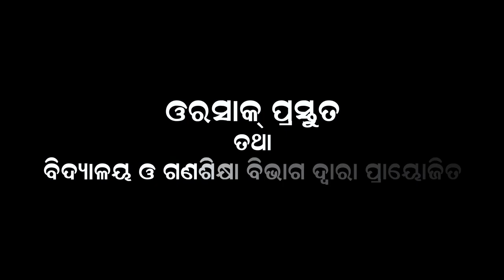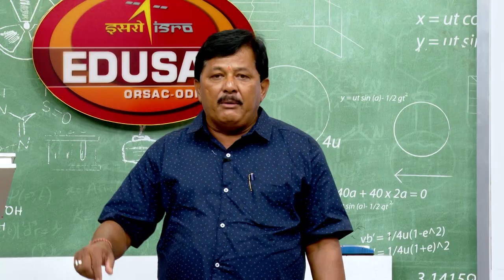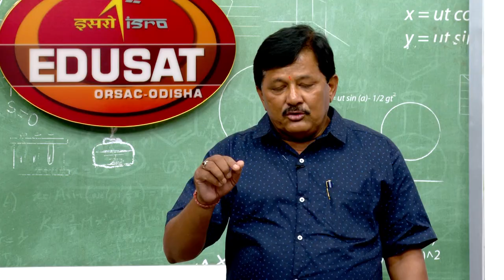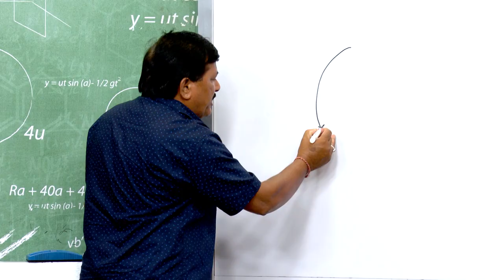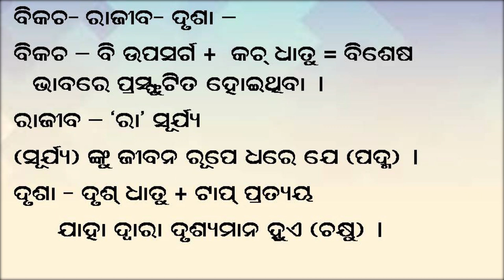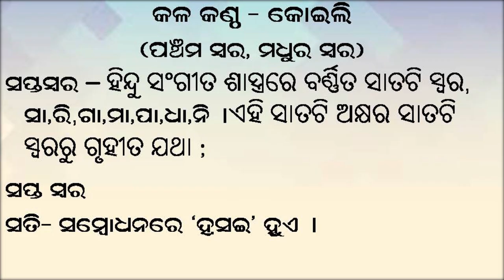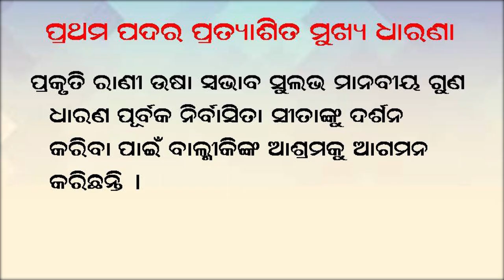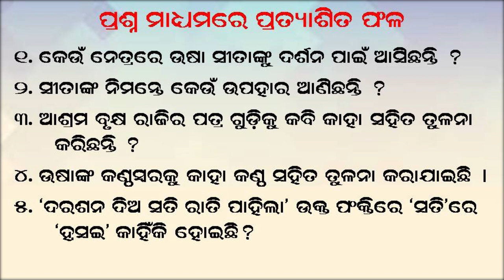Mangale Aila Usha, Part - 1 || MIL || Class - X